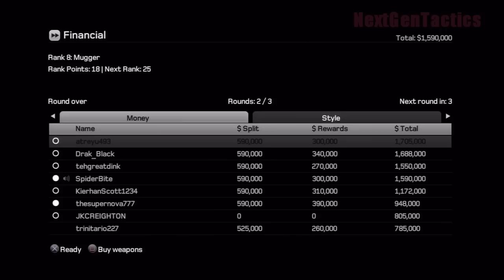Kane and Lynch 2: Dog Days Multiplayer Demo Fragile Alliance Gameplay (2)